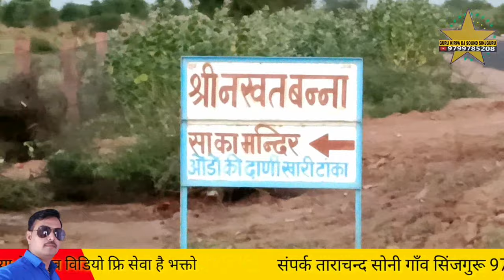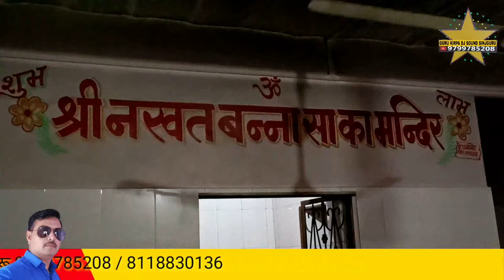khari खारी टांका नखत बना धाम गायक जसाराम उनावङा jasaram unavada